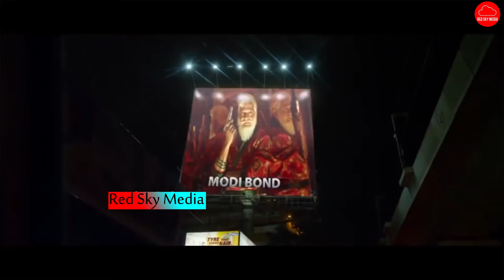CLIMAX Movie Trailer 2021| Rajendra Prasad | Sri Reddy | Red Sky Media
Watch Amma cheppina Neethi kathalu, Political Stories & Real Stories on Red Sky Media